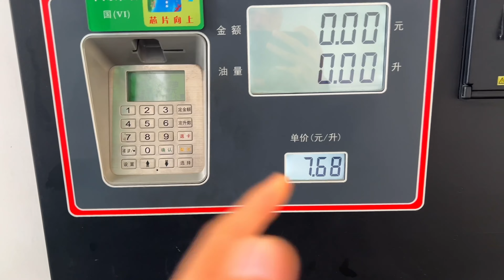房車自駕告別西藏昌都，在雀兒山高反，揭秘喇嘛廟—大金寺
285，奇遇喇嘛廟